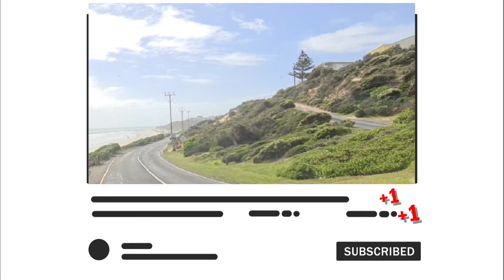Mazda Suburban & highway driving 🚗 | Southern part of Adelaide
Suburban and highway Driving Southern part of Adelaide South Australia#drivetour